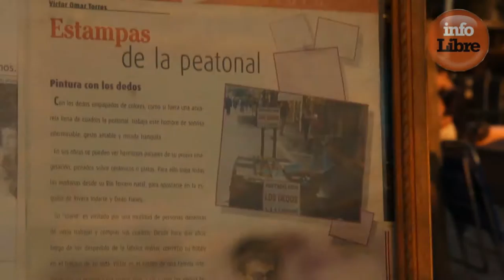El artista "golondrina" que escapó del "corralito"